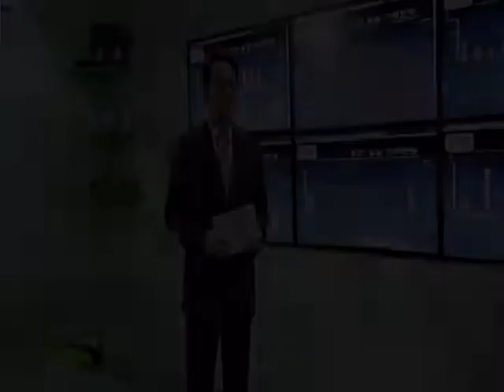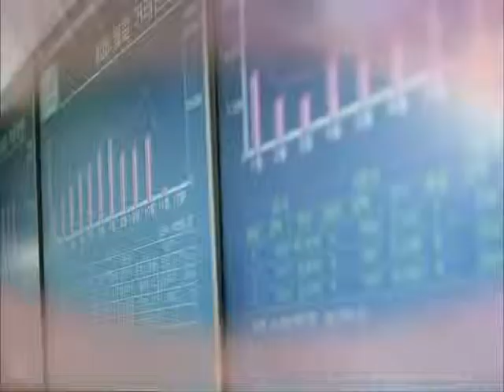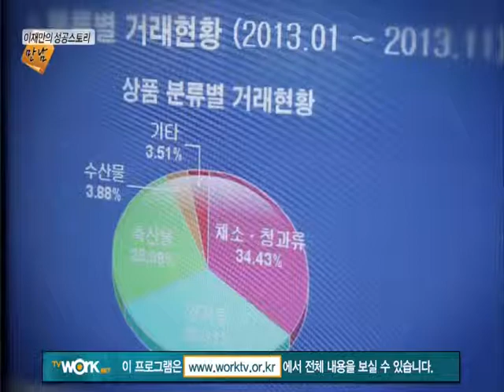성공스토리 만남(한국농수산식품유통공사 김재수 사장)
* 한국농수산식품유통공사 김재수 사장